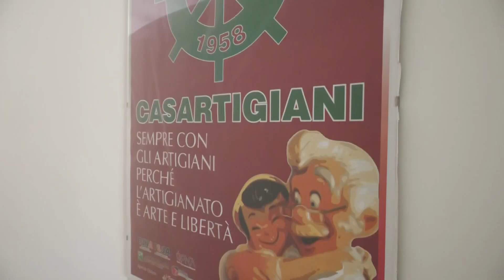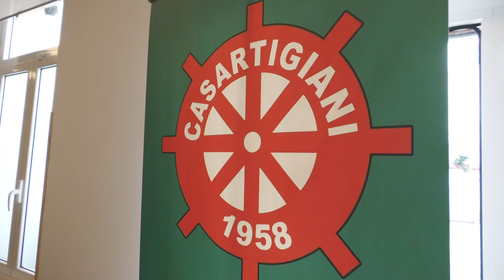Casartigiani Puglia: maggiori tutele per imprenditrici con malattie croniche come l'endometriosi